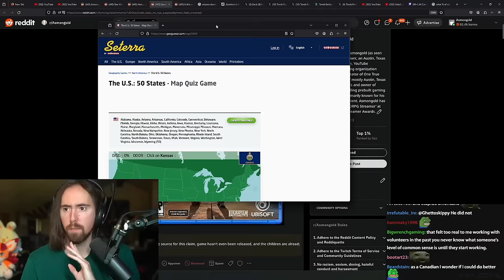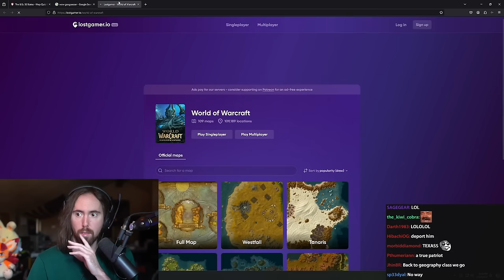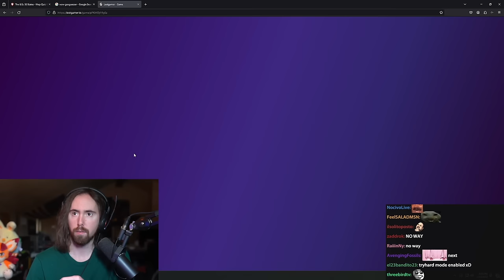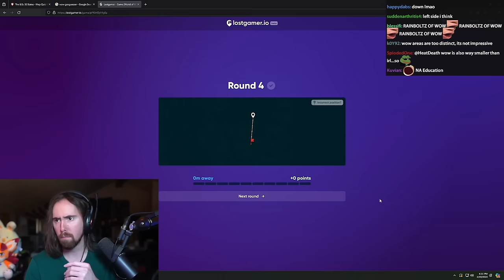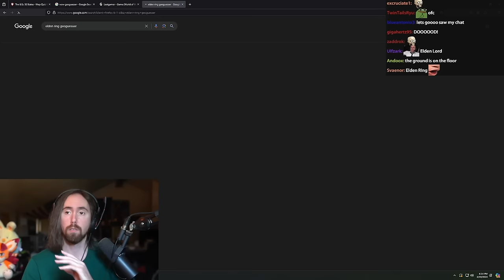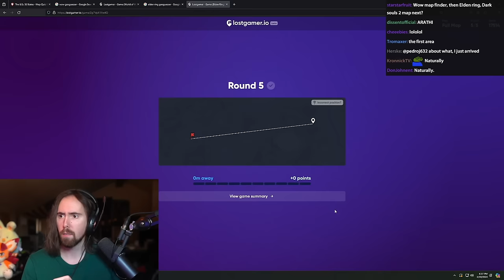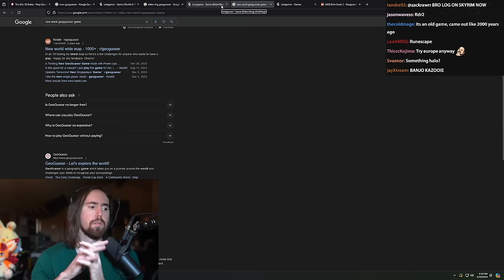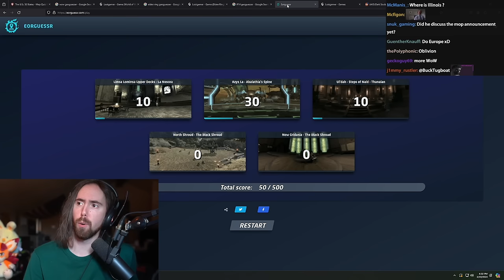"Guess The US State on the Map"